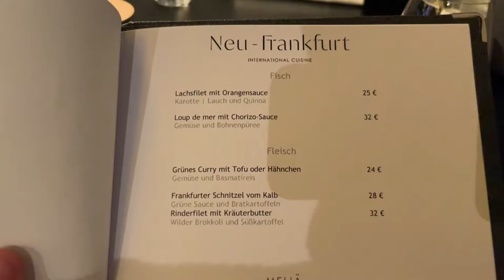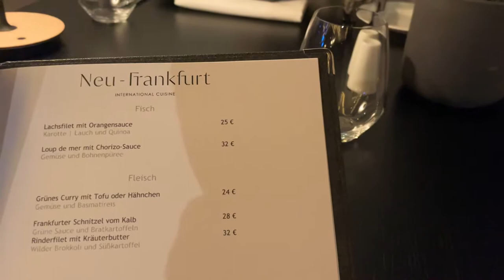Frankfurt BIRTHDAY Vlog || Far From Home | Namibian YouTuber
There isn’t any better way to celebrate my 20th birthday overseas, far from home, in one of the world’s most iconic cities, FRANKFURT.

Let’s develop my channel!

I’ll see you guys soon in the next video!

This video was proudly filmed and edited by Easii Productions📸